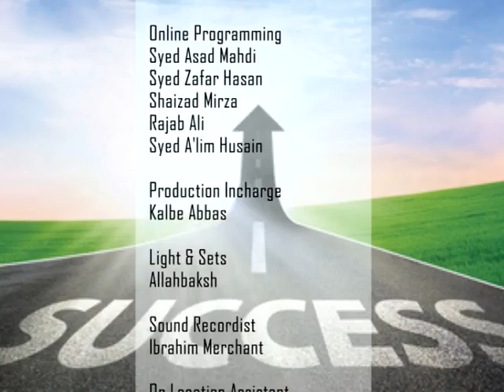Kamyabi ke Raste Episode 24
Kamyabi ke Raste Episode 24 by: Brother S. M. Raza & Brother Sajid Rizvi.